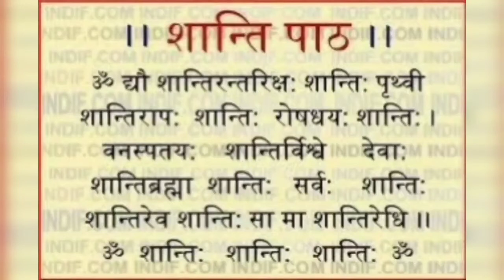Bhaagwat Katha 18l(DrAmitAmitej) भागवत महापुराण कथा १८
पाप नाशनी भागवत कथा (६ स्कंद ) सत्संग जरूर सुने,
(वाचक डॉक्टर अमितकुमार/अमितेज)
सहयोग कोमल & शालिनी.